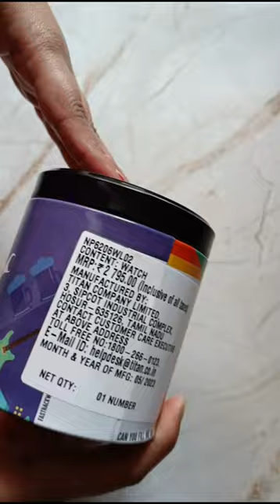Fastrack Analog Women's Watch Unboxing 🔥😍⌚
Fastrack Ruffles Collection Analog Pink Dial Women's Watch-6206WL02/NR6206WL02

 Dial color Pink case diameter 35.0
 case material Brass case thickness 11.0
 Band color Beige band material Genuine Leather
 Watch Movement Type: Quartz, Watch Display Type: Analog
 Warranty type: Manufacturer; 2 Years Warranty
 Ideal for birthday, anniversary and wedding gift